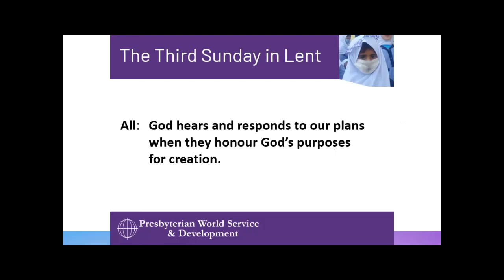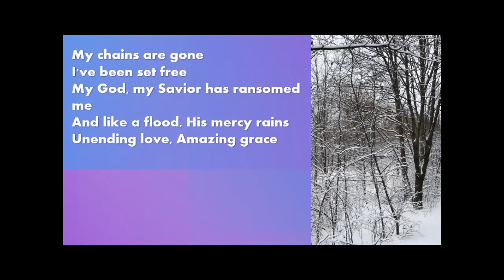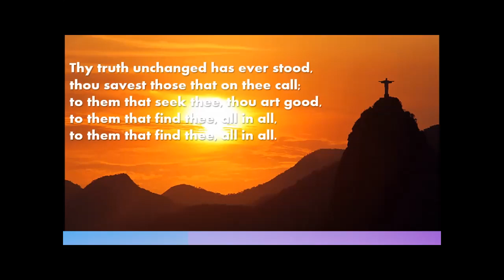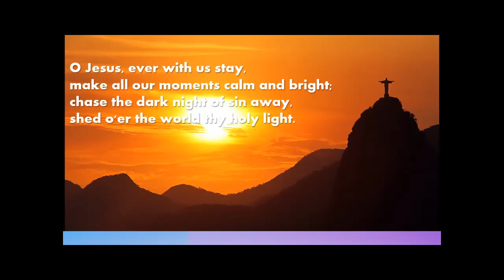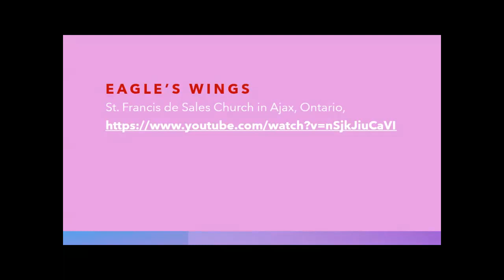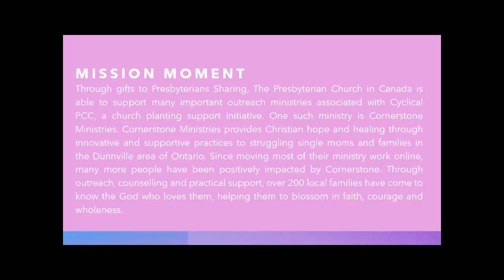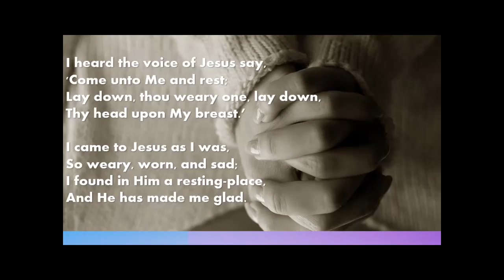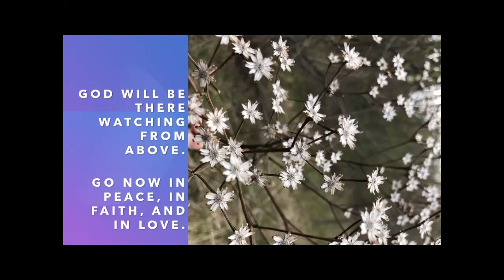St. Andrew's Maple - March 20, 2022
Rev. Fred Tham led us in today's worship for the Third Sunday in Lent

Sermon: "The Critical Transaction"